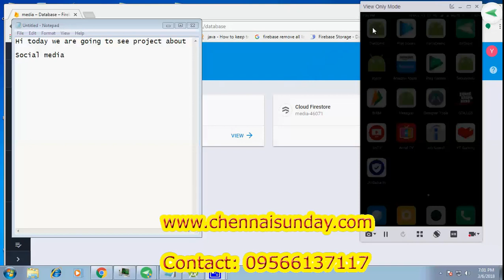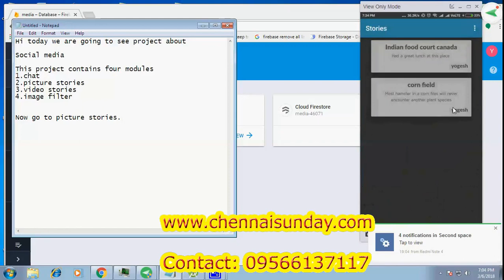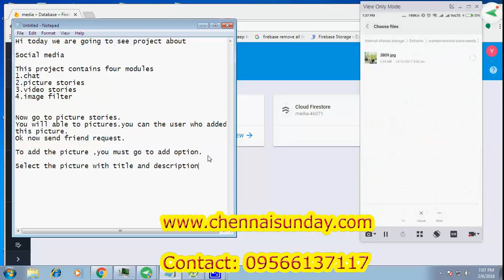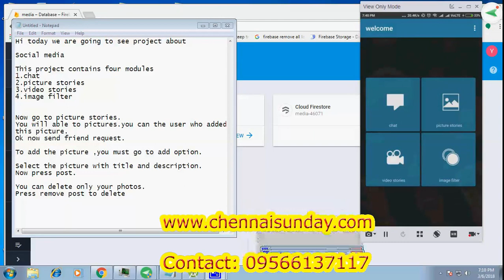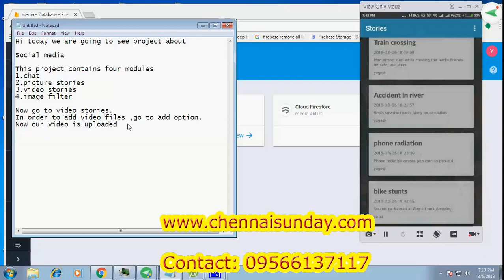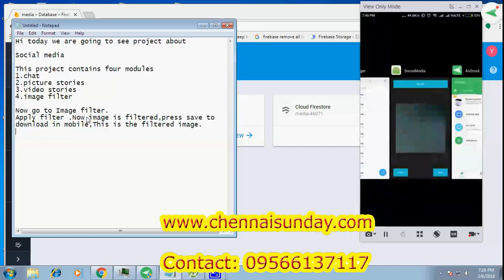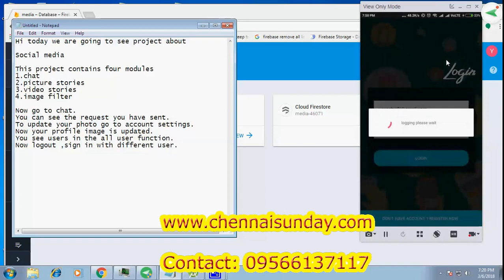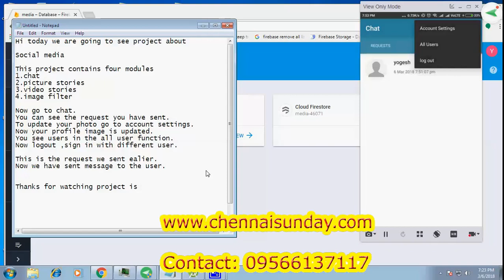ANDROID Social Media APPS